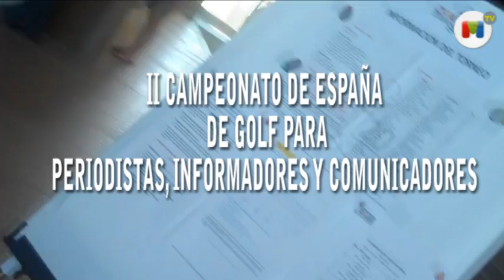López de Lorenzo, campeón de España de Periodistas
El Campeonato de España Masculino para Periodistas, Informadores y Comunicadores, que cuenta con 3 categorías diferentes en función del hándicap de juego, está promovido por We are the Golf y organizado por Deporte & Business, empresa de reconocido prestigio avalada por su directa implicación, entre otros grandes eventos, en la organización de los Open de España Femenino, la Copa de Europa Femenina y el Tenerife Ladies Open.